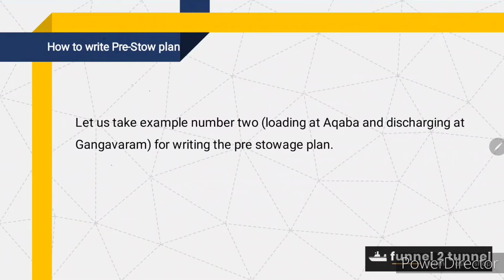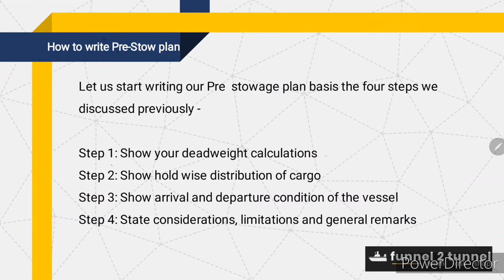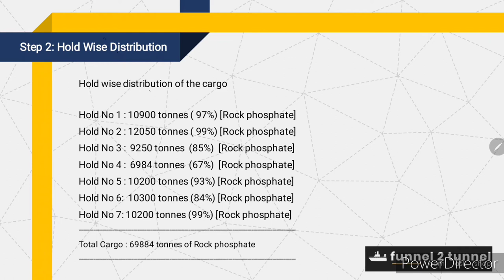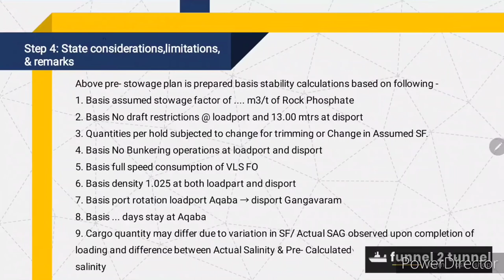How to write Pre - Stowage plan | Bulk Carriers | funnel2tunnel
This tutorial teaches you how to write a Pre Stowage plan on a Bulk Carrier.

Pre- Stowage is an important document and contains information with respect to cargo quantity and Hold wise distribution.

Cargo officer should be well versed with correct procedure for tendering Pre-Stowage plans and shall include all necessary information required.